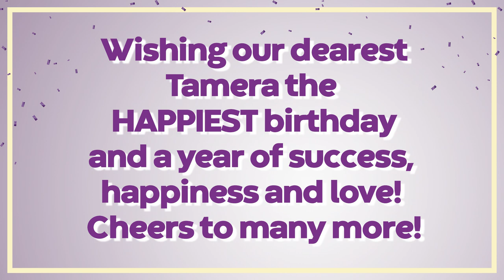HAPPY BIRTHDAY, TAM TAM!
HAPPY, HAPPY BIRTHDAY TO OUR LOVE, TAMERA! We’re highlighting some of Tam’s moments that made us LOL the most. Drop some birthday love for our girl, and tell us, fam, what’s your favorite memory of Tamera?